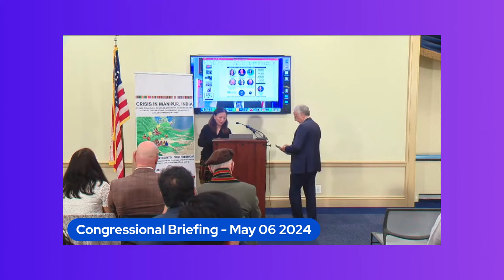Congressional Briefing - May 06 2024 - Fernand de Varennes, Former UN Special Rapporteur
Break The Sound of Silence: "Not to Speak is to Speak. Not to Act is to Act"

A briefing on the displacement, the encroachment of tribal lands, the human rights violations, and the assault on religious freedom of the Kuki-Zomi-Hmar of Manipur, India

Fernand de Varennes is Visiting Professor at the Université catholique de Lyon (France), Vytautas Magnus University, Kaunas (Lithuania) and the National University of Ireland, Galway (Ireland). He was appointed United Nations Special Rapporteur on Minority Issues by the Human Rights Council and assumed his functions on 1 August 2017.

Fernand de Varennes’ work and commitment focusses on the human rights of minorities, as well as the prevention of ethnic conflicts, the rights of migrants, the relationship between ethnicity, human rights and democracies, and the use of federalism and other forms of autonomy arrangements to balance competing cultural interests.

His contributions on these topics in many parts of the world, including as a professor for almost 20 years at Murdoch University in Australia, and as a guest professor at the following institutions in Africa, Asia and Europe: Åbo Academy, Dato Bunka University, Ethiopian Civil Service University, Gakushuin University, Peking University, Seikei University, Universitas Pelita Harapan, Universitas Sam Ratulangi, Université de la Réunion, University of Hong Kong, University of Pretoria, and Vytautas Magnus University. He has more than 250 publications globally in some 30 languages.

Fernand de Varennes holds degrees from the Université de Moncton (LLB, 1988), the London School of Economics and Political Science (LLM, 1992), and the Rijksuniversiteit Limburg (becoming in 1996 the University of Maastricht, Dr Juris, 1996).